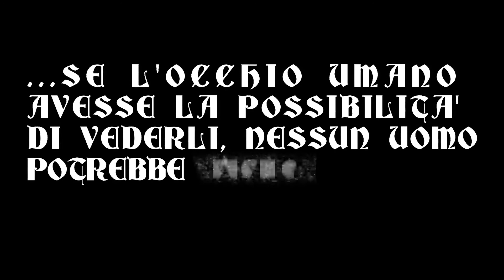Teaser Religio Mortis "Reliquia Mortis"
Line-up:
A. Wehrmacht - Voce/Chitarra Ritmica/Basso
Necrosplatter - Chitarra Solista
Aculea Sabbatica - Tastiere/Synth
V. Zamenis - Batteria